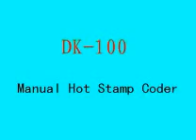Dikai DK100 operation video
Shanghai Dikai Coding Industry